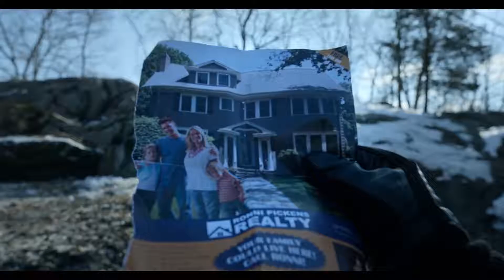Little America "Official Trailer"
Eight stories. One dream. Watch Little America on January 17 on the Apple TV app with an Apple TV+ subscription

Inspired by the true stories featured in Epic Magazine, "Little America" goes beyond the headlines to bring to life the funny, romantic, heartfelt and surprising stories of immigrants in America. The first season consists of eight half-hour episodes, each with its own unique story from different parts of the world.

“Little America,” is written and executive produced by Lee Eisenberg (“The Office,” Good Boys), who serves as showrunner, and executive produced by Kumail Nanjiani (The Big Sick, “Silicon Valley”), Emily V. Gordon (The Big Sick), Alan Yang (“Master of None,” “Parks and Recreation”), Sian Heder (Tallulah, “Orange Is the New Black”), Joshuah Bearman (Argo), Joshua Davis (Spare Parts) and Arthur Spector (The Shack). Heder also serves as co-showrunner alongside Eisenberg.